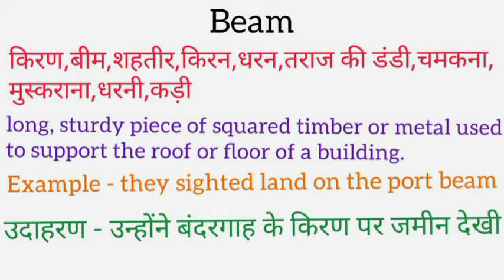Beam meaning in hindi || beam ka matlab kya hota hai || word meaning english to hindi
beam meaning in hindi
beam ka matlab kya hota hai
english to hindi
word meaning
what beam
beam ​का हिंदी अर्थ